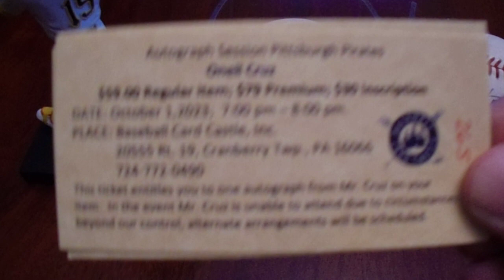Oneil Cruz Private Signing Game Used Home Run Baseball and MLB Debut Ball at Baseball Card Castle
I dropped off three items for an Oneil Cruz private signing at Baseball Card Castle in Cranberry Township, Pennsylvania.  One of the items was his fourth career home run that I caught.  I also had an MLB authenticated game ball from his debut game and a bobblehead.  I'm very happy with the results.